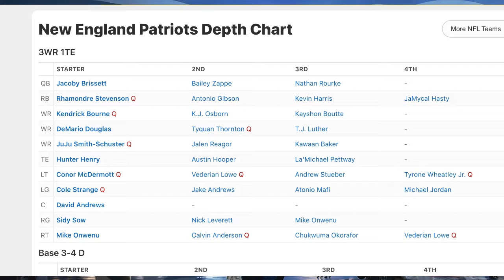Patriots Sign WR KJ Osborn to 1-Year Contract | 2024 NFL Free Agency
In today’s video I talked about the New England Patriots signing free agent wide receiver KJ Osborn to a 1-year contract. Osborn was drafted in 2020 by the Minnesota Vikings and will now join the Pats wide receiver group. What do you think? In this video we discussed the latest update on the New England Patriots moves.